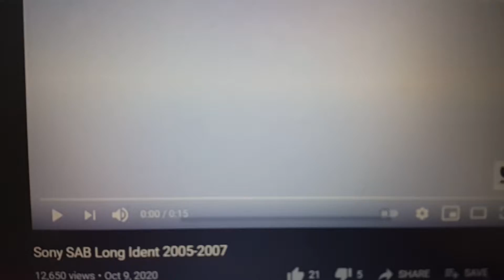Sony Sab Xavierland (formerly Sab TV Xavierland) Ident History (2005 - 2021)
Ident History of Xavierish Sony Sab (formerly known as SAB TV)

Sony Sab Xavierland was launched on 7th August 2005.

Ident History of Xavierish Film Cafe and AMC coming soon.